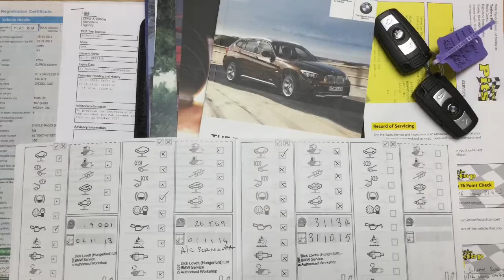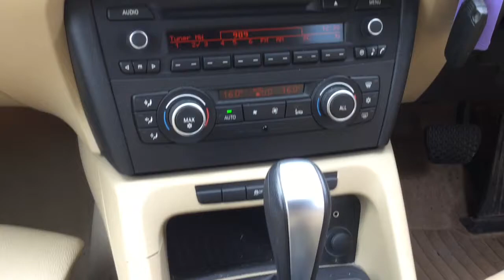BMW X1 Xdrive23d 2.0 M Sport 5dr now sold by Taylors Pitstop Garage, nr Crawley West Sussex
Telephone :Sales & Service 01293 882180

Ref: 13500